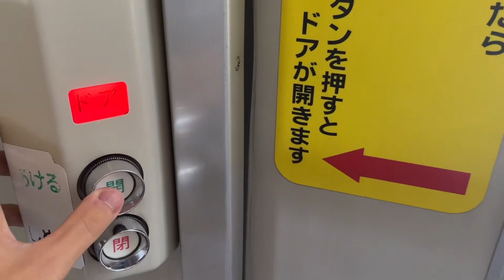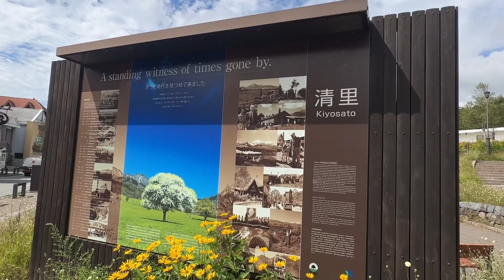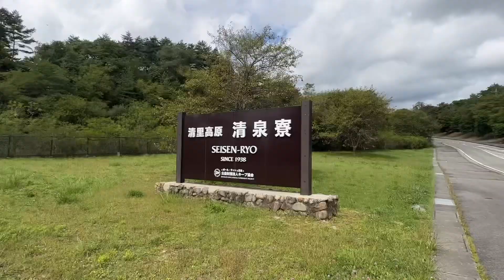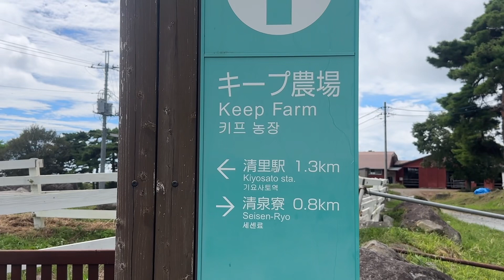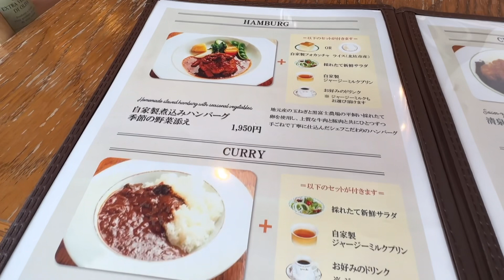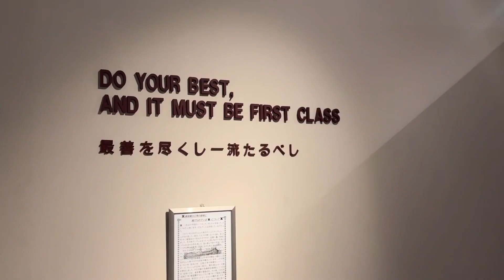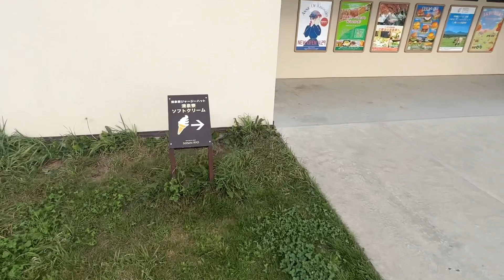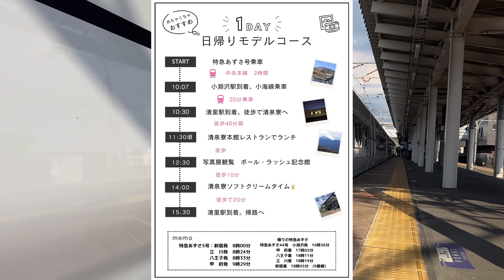あずさと高原列車でゆく清里日帰りの旅。清泉寮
鉄道師Kチャンネル
【この夏は清里へ】そうだ、清里へ行こう〜清泉寮までの道〜　(特急あずさと小海線に乗って